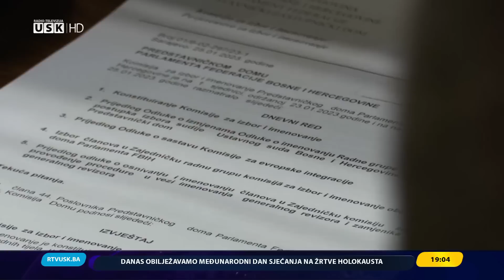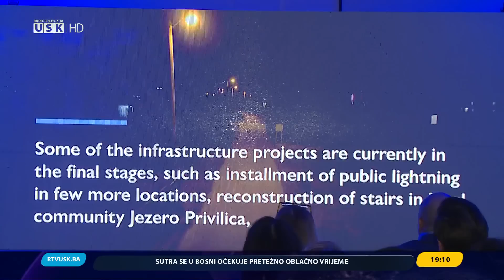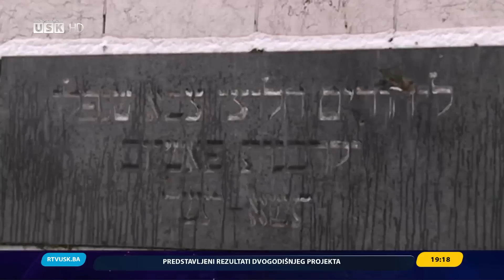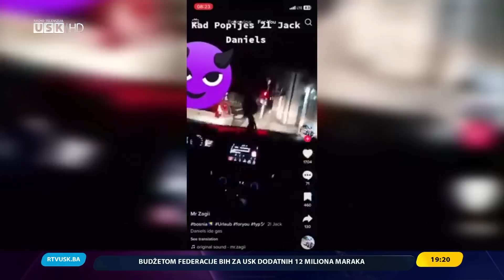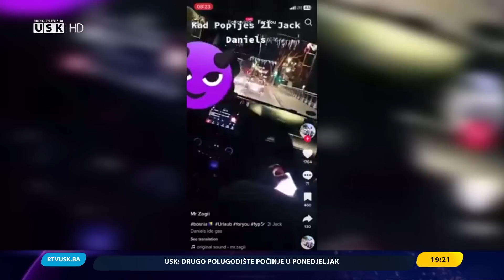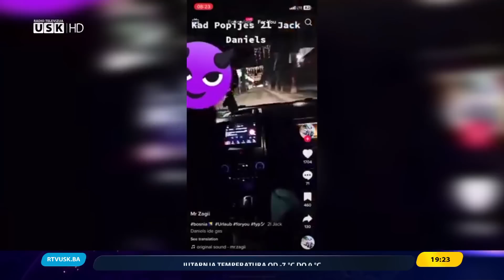DNEVNIK RTV USK, 27.01.2023